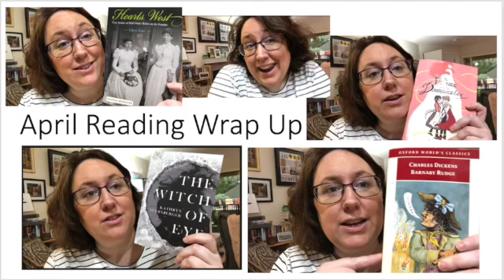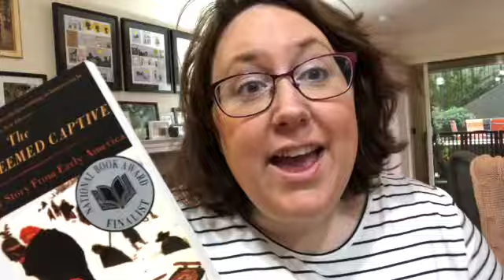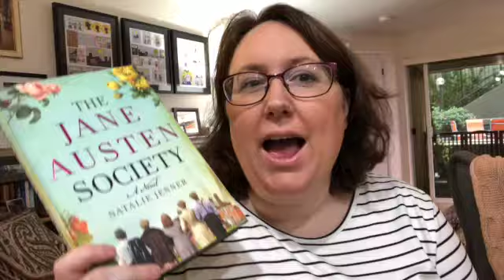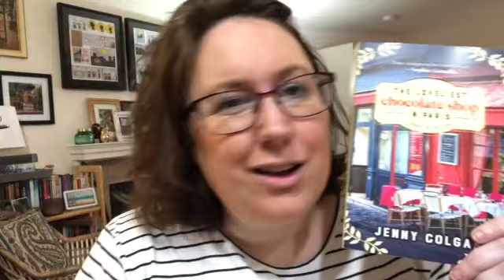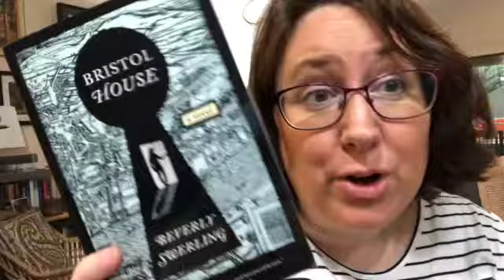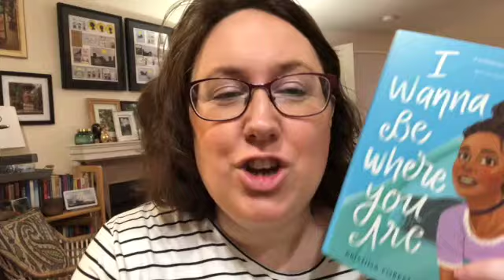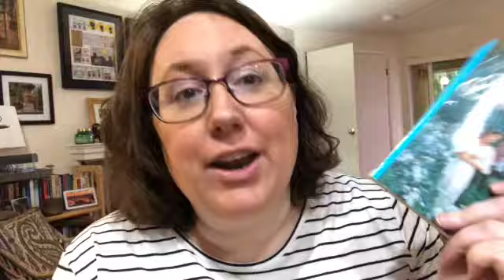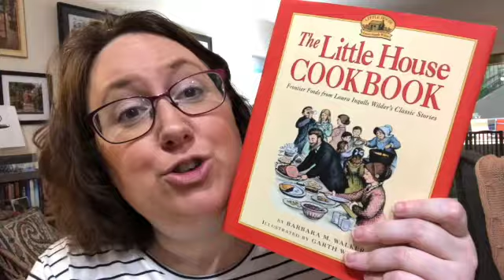April Wrap Up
In which, I wrap up my April reading.